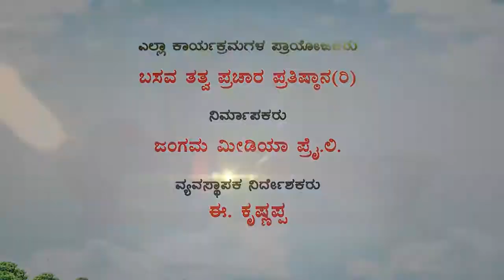Sri Basava Tv- Pravachana- Speech- E.Krishnappa- Ep 42